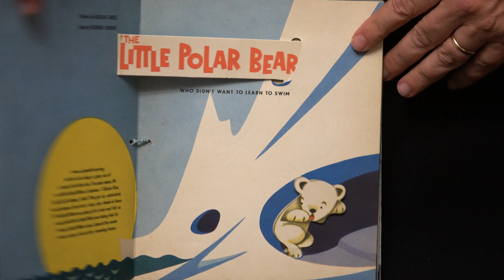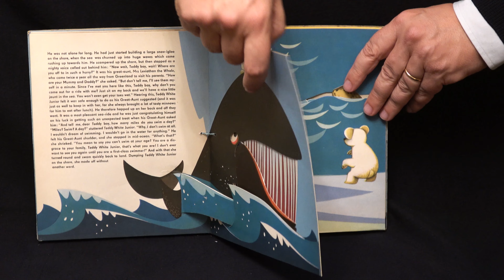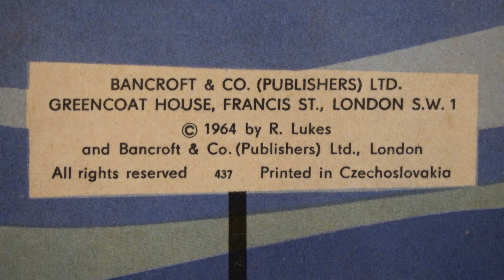POP UP BOOK 4k Rudolf Lukes The Little Polar Bear 1964